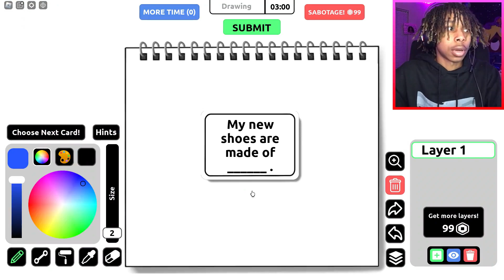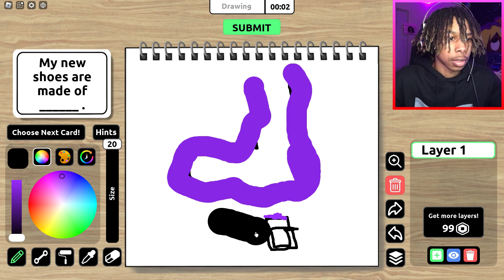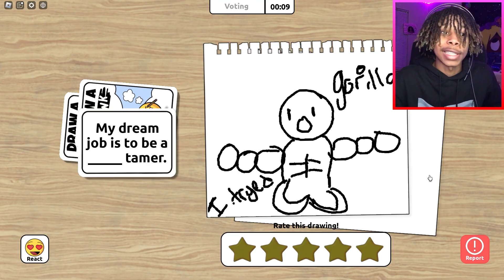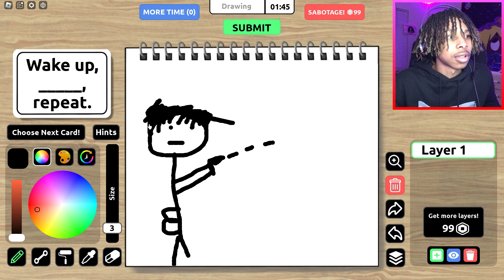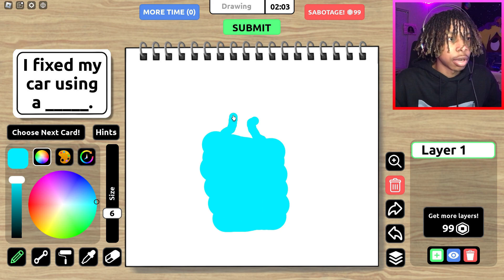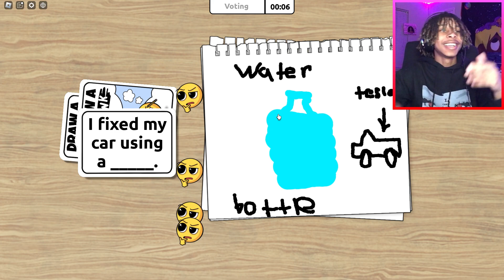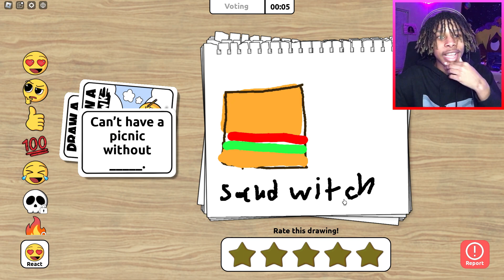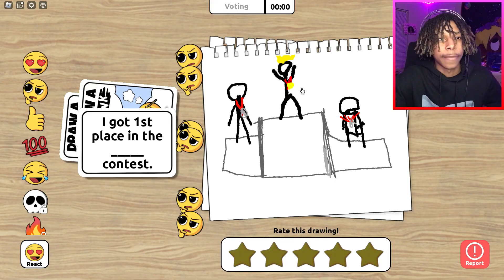ICE SPICE Told Me To Draw Her!!!!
HIT THE NOTI BUTTON U DONT WANNA MISS ANYTHING TRUST